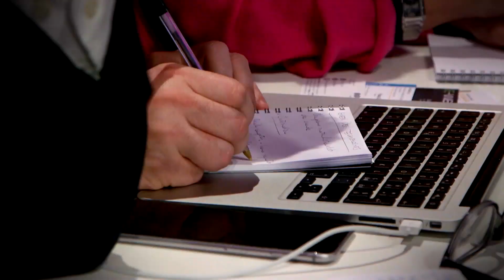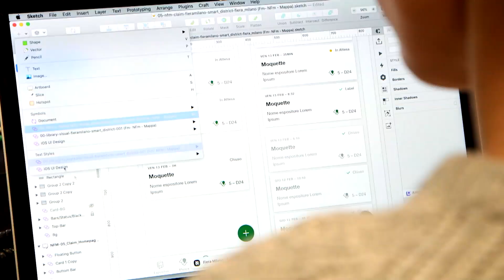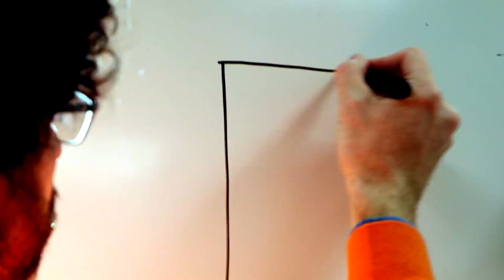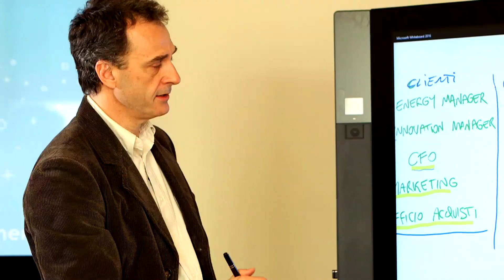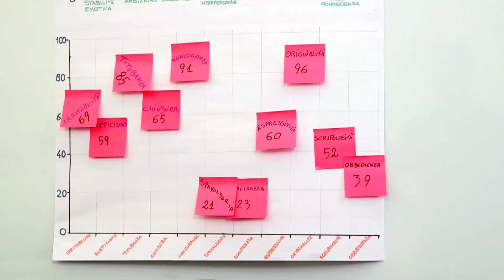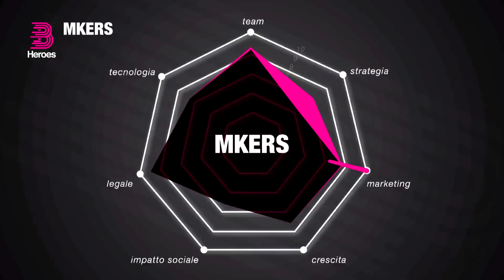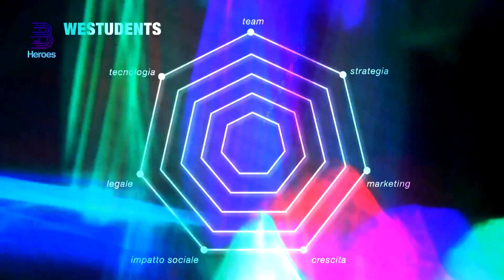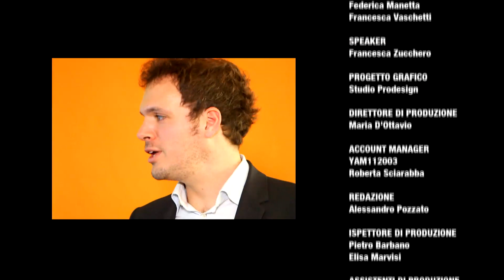B Heroes 2 | Puntata 14: Accelerazione Mkers - WeStudents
B Heroes nasce da un'idea di Fabio Cannavale e vuole favorire la crescita del tessuto imprenditoriale italiano, sostenendo startup nelle prime fasi di sviluppo e promuovendo una cultura d’impresa attenta alla sostenibilità ed all’impatto sociale.

Seguici anche su tutti i social!